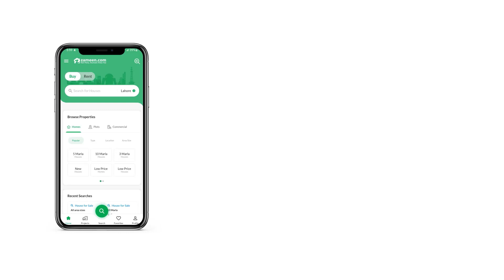5 MARLA HOUSE FOR SALE IN BLOCK AA CANAL GARDEN LAHORE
5 Marla new house for sale in AA Block Canal Garden Lahore The newly constructed House is built keeping in mind the modern day needs. We have got just the right property for you. So, stop whatever you're doing and grab your share as soon as possible. Your best life awaits you in 5 Marla property that is available right now. Hurry up, and secure your property at an amazing price of Rs. 21,000,000. The Canal Gardens - Block AA is great to settle down, so you can start looking for options already. This is one great property option for starting a new chapter in the city of Lahore.

House with double-glazed windows appear more attractive and safe.
A separate dining space like the one in this House makes it convenient to keep the rest of the house clean from dinner mess.
Waste disposal management services ensures the premise is kept clean.
One of the distinguishing features of the property is its spacious powder room.
You can run your business conveniently with high-speed broadband internet access that comes with this commercial centre.
24/7 active security staff patrolling the building ensures that residents can lead a worry-free life.
Receive appreciation by decorating your luxurious drawing space as you like that comes with this House.